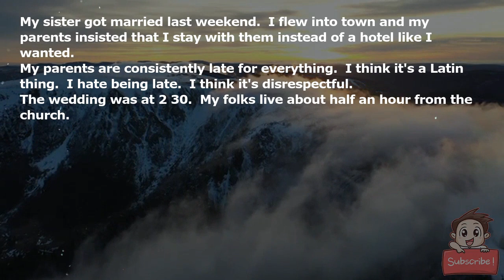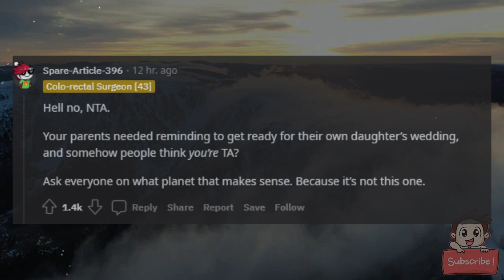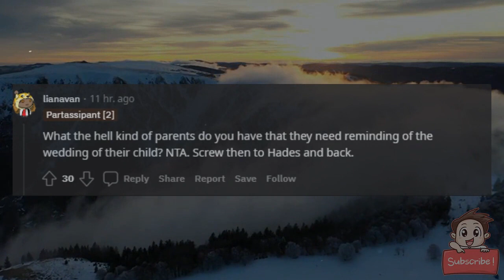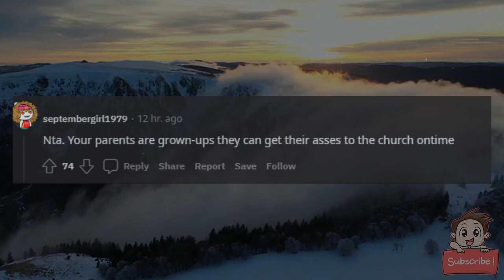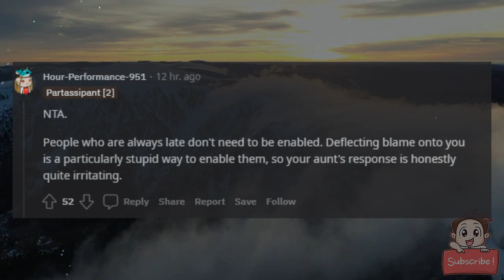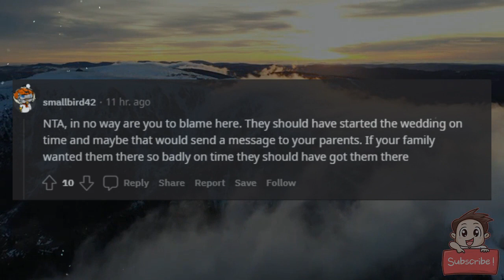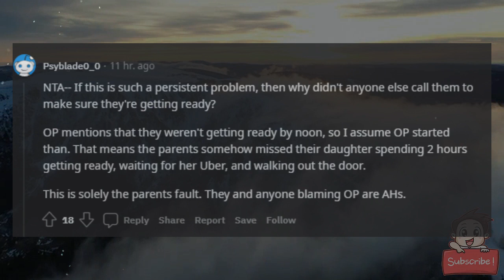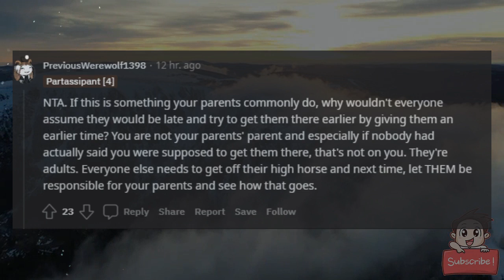AITA for taking an Uber to a wedding so I wouldn't be late?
My sister got married last weekend.  I flew into town and my parents insisted that I stay with them instead of a hotel like I wanted.

My parents are consistently late for everything.  I think it's a Latin thing.  I hate being late.  I think it's disrespectful.

The wedding was at 2:30.  My folks live about half an hour from the church.

Noon rolls up and my folks aren't even getting ready yet.

They are adults and I am over dealing with them.

I get ready. I send for an Uber and I am at the church for 2:00.

I check in with my sister.  She asks me if I had any problems getting my parents to church. I told her that I came by myself.  Shebw my white and said that I was responsible for getting them there on time.

Well nobody asked me to do that.  I didn't even want to stay there.

So now everyone starts calling my parents.  They are getting ready.

They were about 35 minutes late.

The service was shortened because there was another wedding later that day.

Everyone is still mad at me for not getting my parents there on time.  My aunt said that I'm an asshole for messing up the timing of the wedding.

My mom says it's my fault for not reminding them to get ready.

Am I the only one who thinks adults should be able to be on time for their own kid's wedding without help?